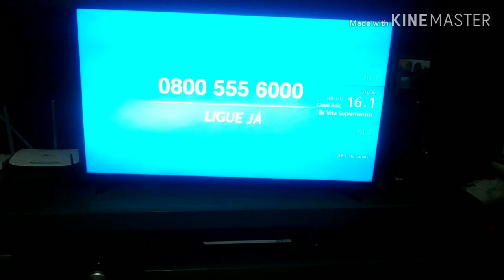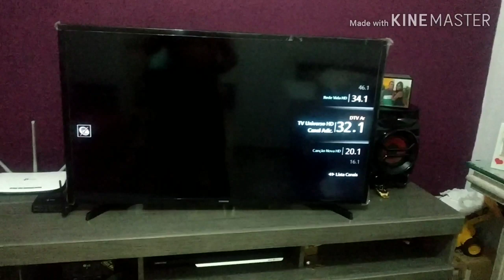Teste de canais com a antena digital yagi 1118